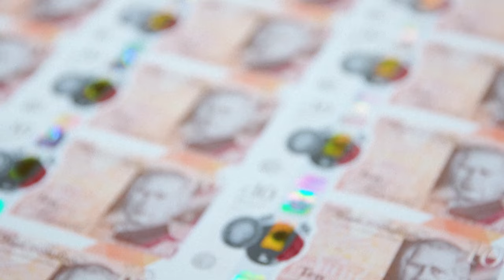Reino Unido sai da recessão no primeiro trimestre | AFP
O Escritório Nacional de Estatísticas britânico anunciou um crescimento de 0,6% do Produto Interno Bruto entre janeiro e março deste ano. O resultado, acima do esperado por analistas pelo banco central britânico, tira o Reino Unido da recessão registrada em 2023.